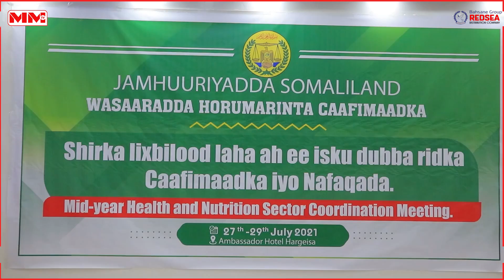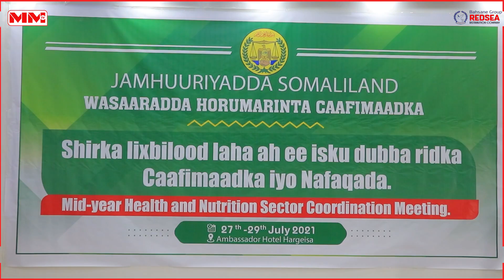Wasarada Cafimaadka Somaliland oo furtay shirka lixbiloodka ee dardargalinta Caafimadka iyo Nafaqada